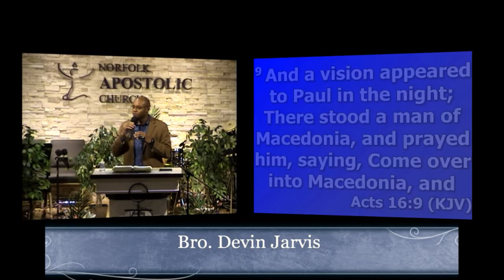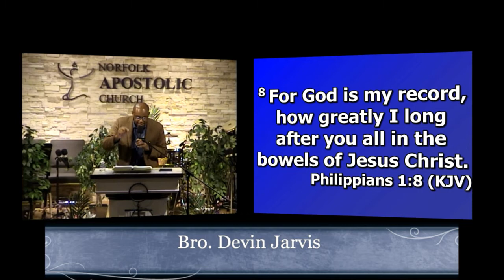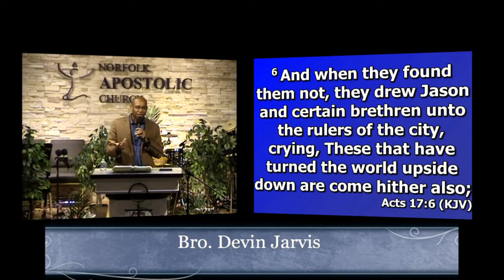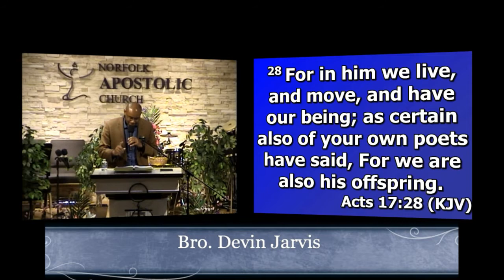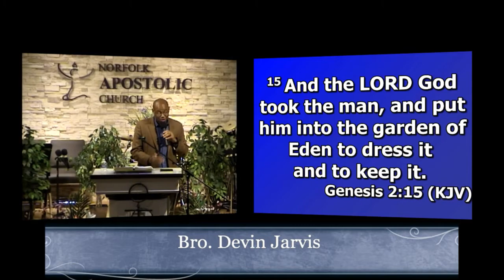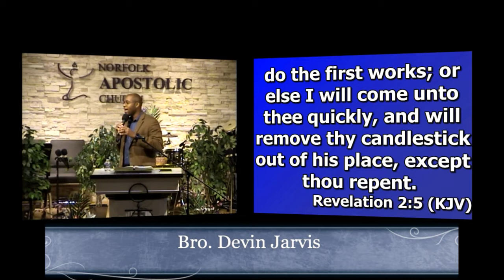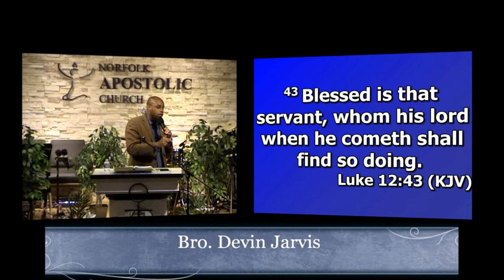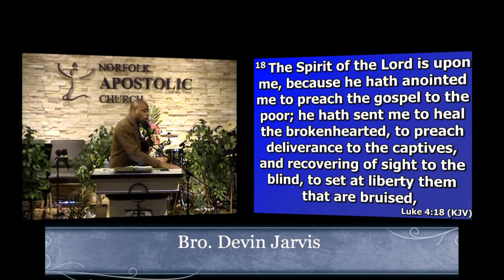8/29/18 Bro. Devin Jarvis